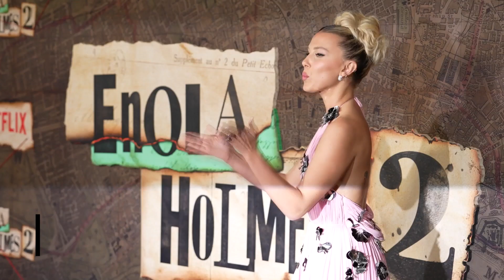Millie Bobby Brown Teases Potential Mariah Carey Collab | MTV News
Millie Bobby Brown teased a potential collab with Mariah Carey on The Tonight Show With Jimmy Fallon.